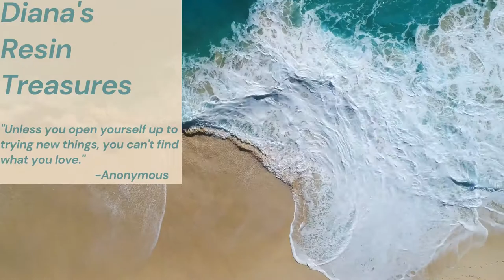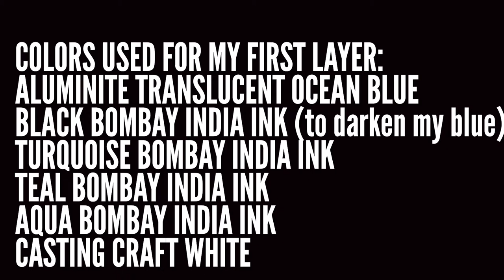#2 Ocean Clock From Resin /Step By Step Tutorial/ PART 1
First DIY clock ever!
This will be a four- part series. This video only covers the first five days. Everything went fairly smooth in this video, however, next week, you will see me BURN my resin, and fixing that was a joy! haha
I really have some great content coming your way!

Here are the links to the products used.
The clock I bought from Walmart

XIM Bonder and Primer

Apple Barrel- Black

Apple Barrel- True Navy

Folk Art Aqua

Folk Art- Patina

Stonecoat countertops ART coat:

Alumilite Translucent Ocean Blue

White Casting Craft pigment

Measuring Cups

Heat Gun